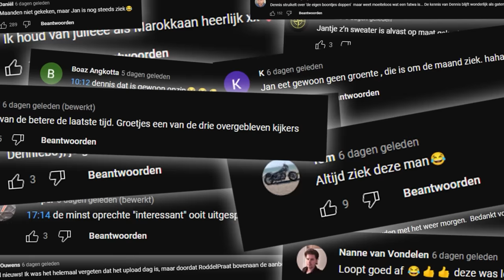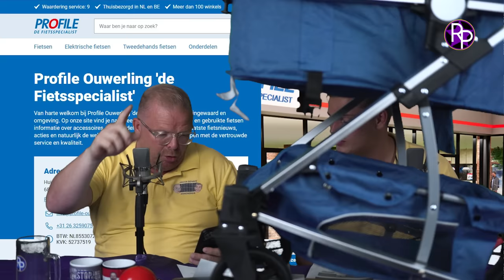Mark Baanders weggestuurd bij Expeditie Robinson na overdosis & Alex Soze belt boos op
Jan Roos en Dennis Schouten ontvangen een absolute scoop over Mark Baanders. Hij is tijdens Expeditie Robinson weggestuurd nadat hij door een overdosis had meegesmokkeld en had gebruikt. Ze bellen Mark Baanders tijdens de uitzending. Ook Alex Soze belt de heren boos op.

Zorg dat RoddelPraat kan blijven bestaan en krijg iedere week een exclusieve, fantastische extra uitzending in je mail met daarin de onderwerpen die we niet openbaar kunnen plaatsen,

Wil jij zonnepanelen of een airco via Jan Roos en Dennis Schouten?